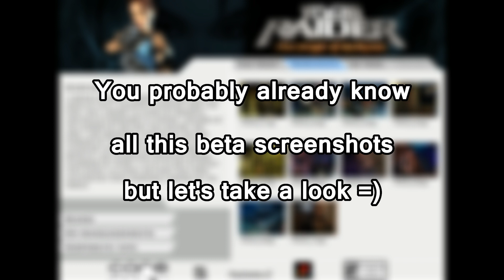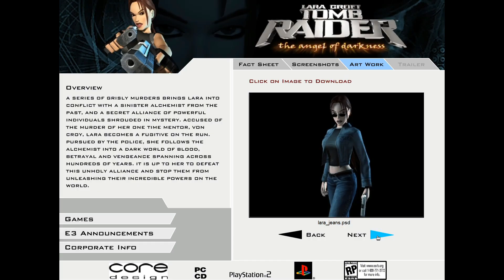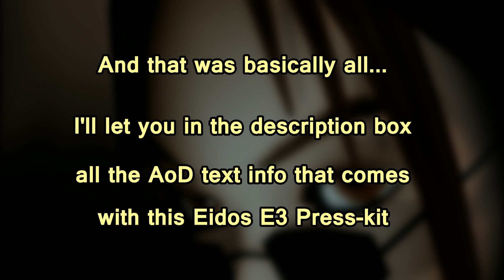[RARE] Tomb Raider AOD - Eidos Press-Kit (E3 2002)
Very rare flash made for promoting the game back in 2002!

[EXTENDED INFO]

Publisher: Eidos Interactive
Developer: Core Design
Format: PlayStation 2, PC
Release Date: November 2002
ELSPA Rating: tbc
SRP: tbc

A new Lara Croft for a new generation. Eidos Interactive and Core Design announce the return of the world’s most famous video game character in Lara Croft Tomb Raider: The Angel of Darkness. The game will be released on PlayStation 2 and PC in November 2002.

A series of grisly murders brings Lara into conflict with a sinister Alchemist from the past, and a secret alliance of powerful individuals shrouded in mystery. At the centre of this conflict are five 14th century paintings – the Obscura Paintings, which the Alchemist is desperate to repossess.

Accused of the murder of her one time mentor Von Croy, Lara becomes a fugitive on the run. Pursued by the police, she is drawn into a dark world of blood, betrayal and vengeance spanning across hundreds of years. It is up to her to defeat this unholy alliance and stop them from unleashing their incredible powers on the world.

"Lara Croft Tomb Raider: The Angel of Darkness" is classic Lara, but this time as both hunter and hunted she must rely on her ingenuity, athleticism and a new edge that has arisen from her dark inner demons. The game introduces a whole host of new gameplay features including interaction with other characters and the capacity to improve Lara’s abilities depending on how you play the game. Lara Croft Tomb Raider: The Angel of Darkness employs a brand new engine built to fully utilise the power of PlayStation 2 and the latest PC graphics cards. Lara is now made up of over 5,000 polygons as opposed to just 500 in previous Tomb Raider games.

FEATURES:

• New Lara, New attitude!

• Character evolution –you can improve Lara’s abilities depending on how you play the game. You are rewarded for puzzle solving and exploration in the form of improvements to Lara’s jumping ability, brainpower, upper body strength etc.

• Character interaction – for the very first time in a Tomb Raider game, Lara has the ability to talk to characters. The choices you make in conversation will affect Lara’s route through the game.

• Strong narrative – that drives Lara through the game with sub-plots that emerge through the course of the game and detailed character histories.

• Cutting edge graphics – brand new engine designed to fully utilise the power of PlayStation 2 and the latest PC graphics cards.  Lara is now made up of over 5,000 polygons as opposed to just 500 in previous games. Spectacular graphical effects – weather, lighting & reflective maps.

• Massively improved animation system – Lara now has more than 180 incredibly fluid animations (as opposed to 25 in previous Tomb Raider games).

• Brand new control system – allowing much more direct control over Lara. The previous ‘grid-based’ control system has been replaced with a much more intuitive system.

• New range of moves – including hand-to-hand combat, stealth mode, ‘last-chance’ grab etc.

• New playable character – Kurtis Trent with his own distinctive moves and gameplay mechanics.

Latest news. Downloads.

More TRAOD videos are coming!!!